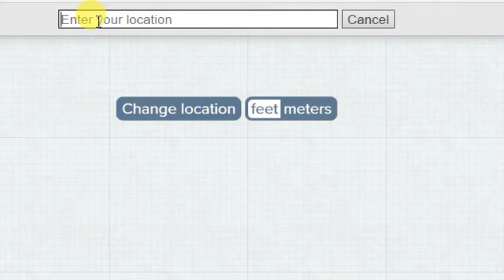Elevation Of Quito, Ecuador